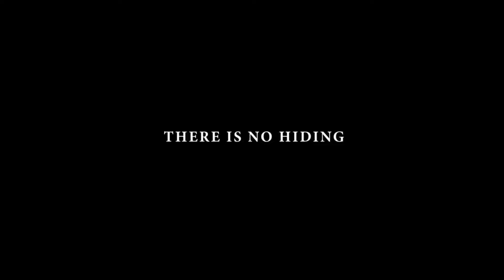📗📘📕 СУЩЕСТВО ИЗ ТУМАНА (CREATURE OF MIST) - 2022 (ТРЕЙЛЕР) (ENG)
📘 СТРАНА: США
📘 ЖАНР: УЖАСЫ, ФЭНТЕЗИ, ДРАМА
📘 ПРЕМЬЕРА В РОССИИ: 2022
📘 ПРЕМЬЕРА В МИРЕ: 22 НОЯБРЯ 2022
📘 В РОЛЯХ: ДОННА БЕНДНР, ДАНИЭЛЬ КЬЯРДИ, АЛАН ДЖАСПЕР И Т.Д.